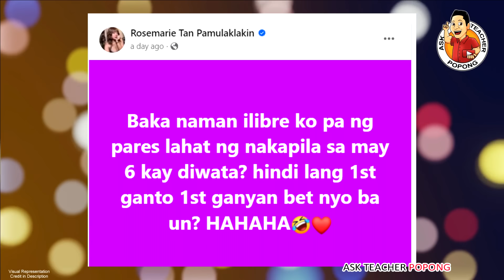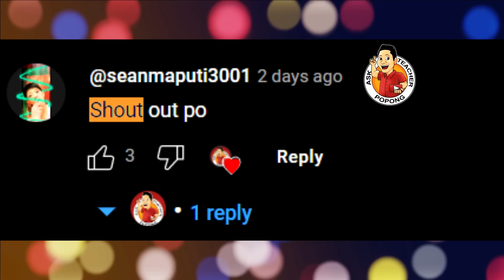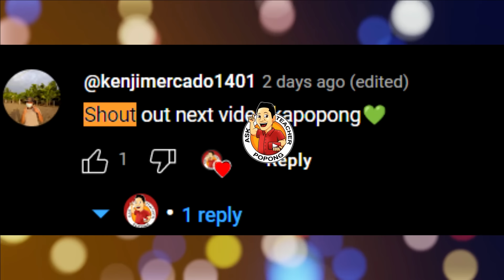PATlNDlHAN NG REGALO KAY DlWATA! ROSMAR vs GLENDA !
Photos Credits to:
DIWATA
Rosmar Rosemarie Tan Pamulaklakin
Glenda Dela Cruz
Alvin Tv
GMA